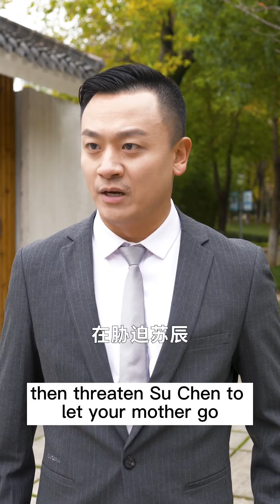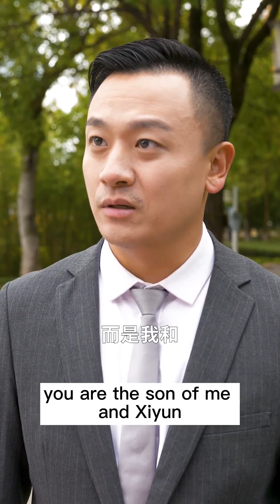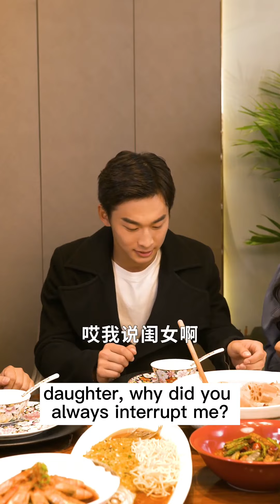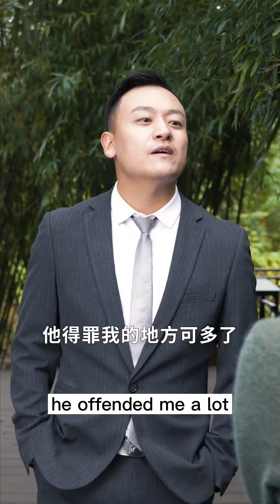The vicious stepmother goes to jail, and the bully takes revenge 👦